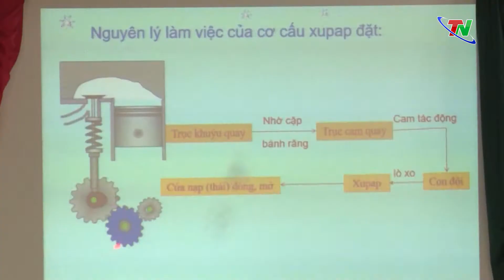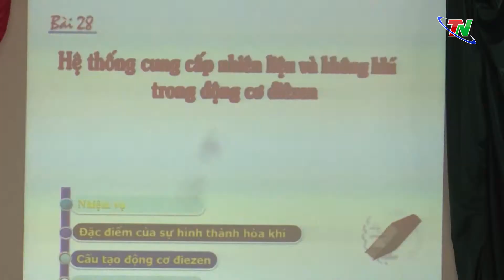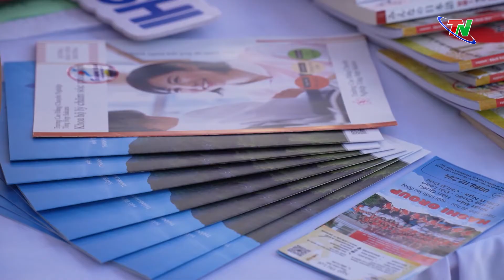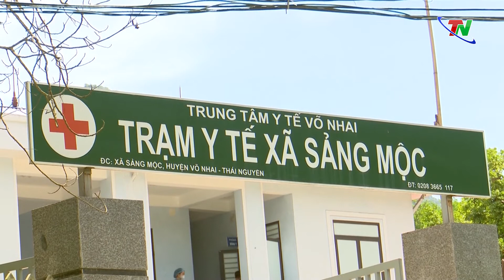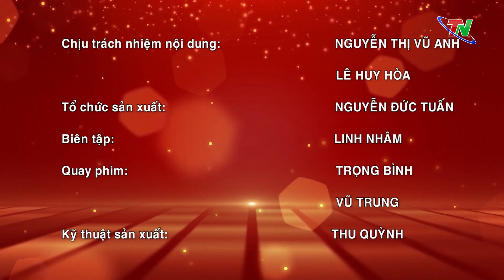Phóng sự chuyên đề ngày 9/12/2023